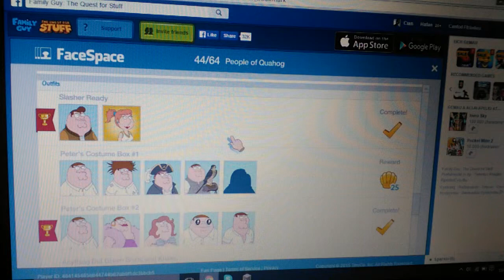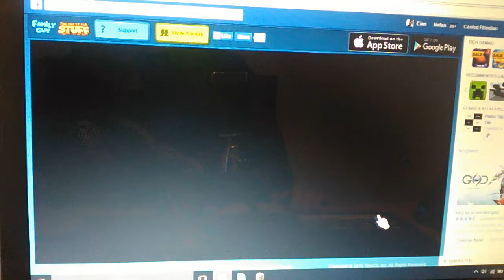FGTQFS #9 Round 2 Of Star Trek?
Hey guys it Thegamingwolf here and Star Trek is back, event finish on February 25th